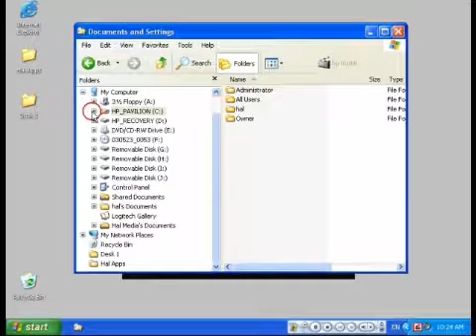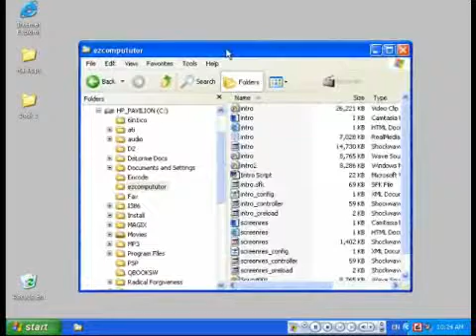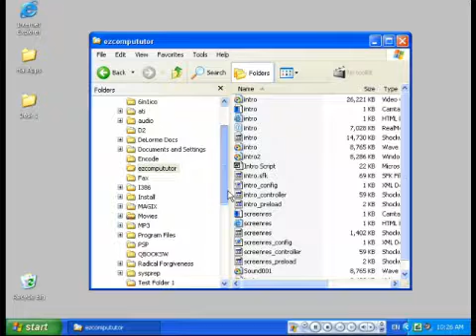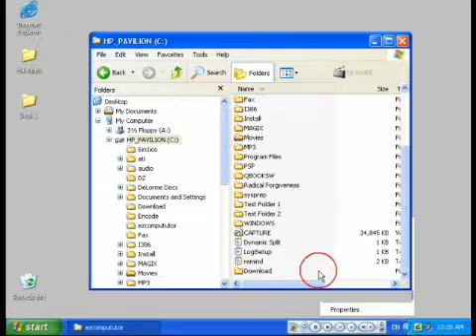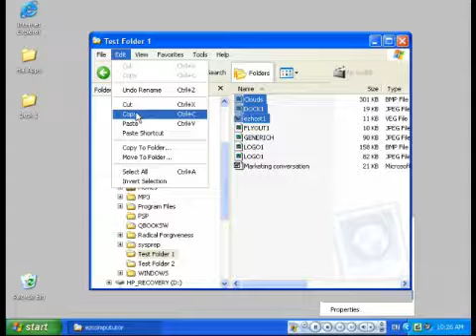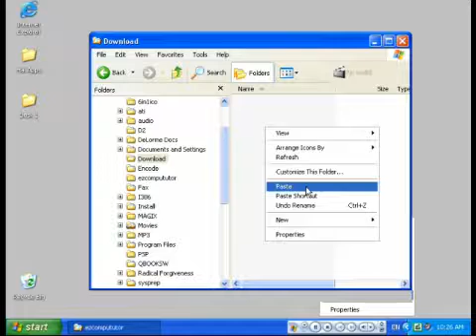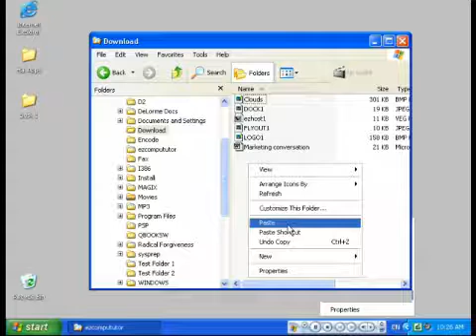Windows Helpdesk - File Management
This is module 6 from the Windows Productivity Helpdesk